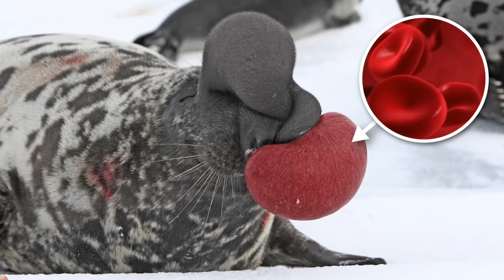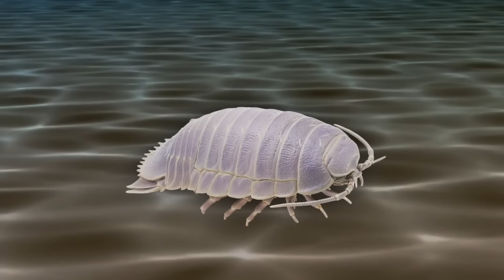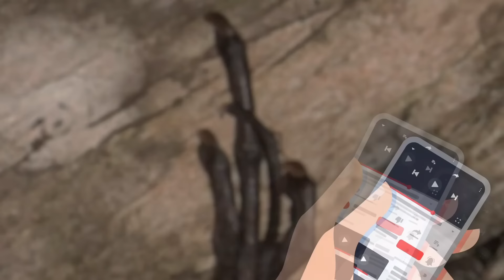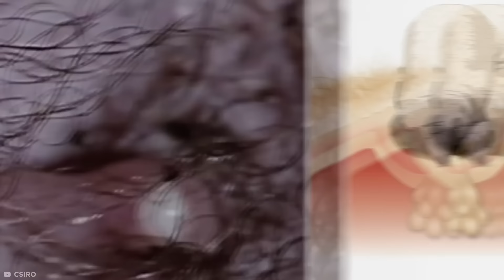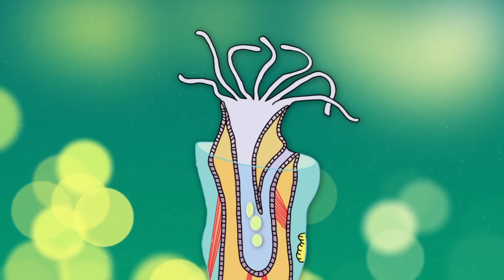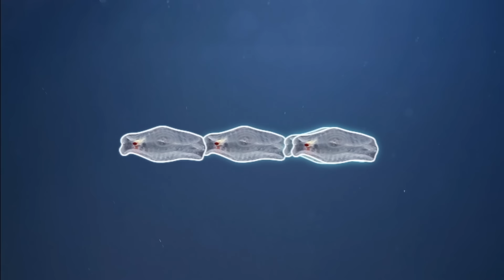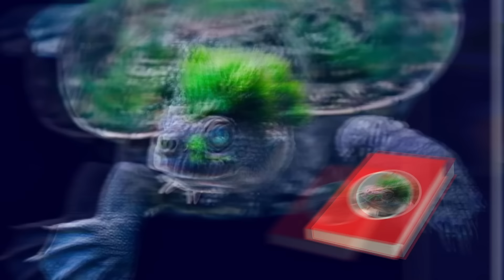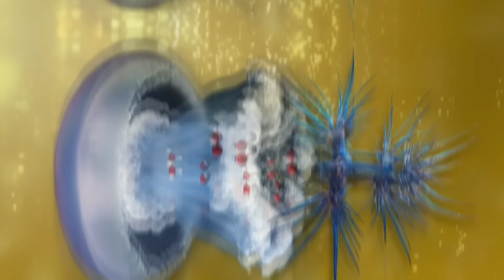Animais Estranhos Que Parecem De Mentira Mas São Reais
Vamos embarcar em um safári virtual de animais que você não vai acreditar que são reais!